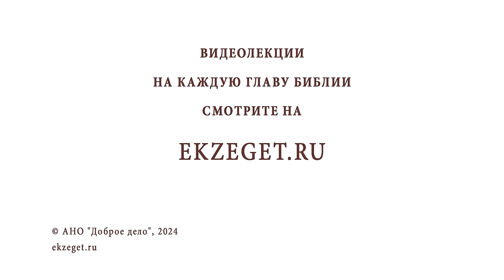ПОЧЕМУ МЫ ВЕРИМ ЛЖИ ? Протоиерей Димитрий Беженарь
В сегодняшнем видео на портале Экзегет протоиерей Димитрий Беженарь, клирик Ахтырской церкви, ответственный по миссионерскому служению в Сергиево-Посадском благочинии, размышляет над вопросом: "Почему мы верим ложи?"

🔸  Действия страстей
🔸  "Любовь истины"
🔸  Возлюбившие неправду
🔸  "Духовный яд"
🔸  Иметь Бога в разуме
🔸  Предостережение от лжи

📜 Читать Послание к Римлянам главу 1, стих 25 (с толкованиями)

Команда Экзегет.